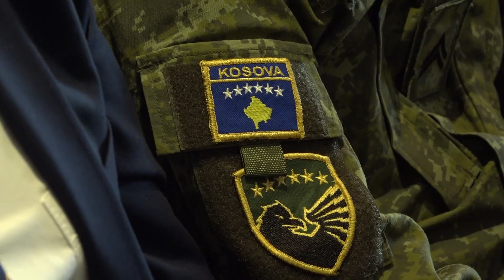Thaçi: Qëndroj fuqishëm pas nënshkrimit për demarkacionin, marrëveshja është në rregull